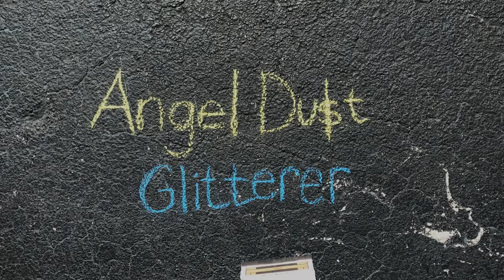Gouge Away "Stray" (Official Video)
“It's been a little over a year since Burnt Sugar came out and with how fast-paced everything is, it's hard to remember to slow down and look back on all the things we've been able to do. This is a project we made for ourselves that we wanted to share with you. We visited Jack Shirley again to re-record Stray. The music video is like a scrapbook to appreciate the opportunities we've been granted and the bands we've been able to call friends along the way. Thank you to everyone who has taken this journey with us.” - Gouge Away

Wandering farther out and away
Tracing the edge of the bay

Realizing as the mountains line the way
Following taillights to motels with strays

Never feel richer than to find
That the most consistent part of this life
Is that the sun will always rise
And there’s stars in the night

Time will beg for you